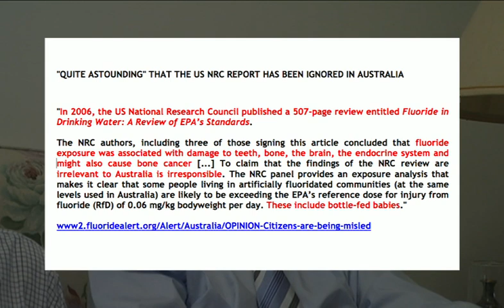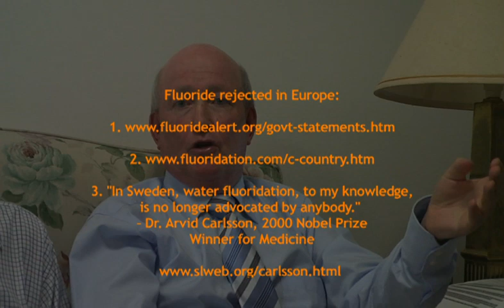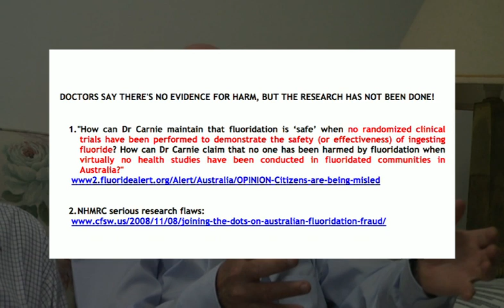FIRE WATER: John / Jean/ Doug Part 2/6